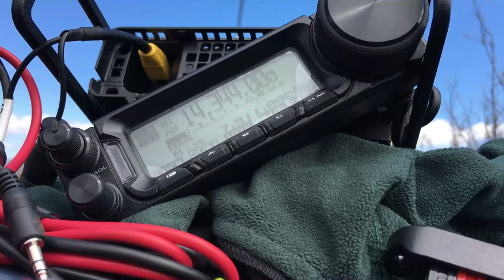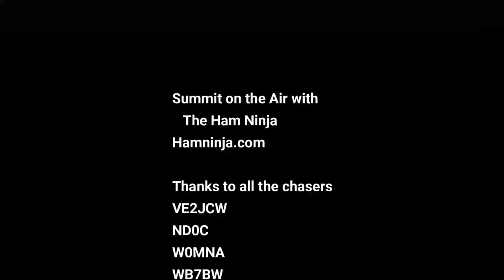Viejas Mtn to NewZealand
Today's trek is to Vieja Mtn., just outside of San Diego, CA.  Once I was up and running with my tiny 10w ham radio, I made CW (morese) contacts in the US, Canada, and New Zealand.  It was a beutiful day on the mountain.